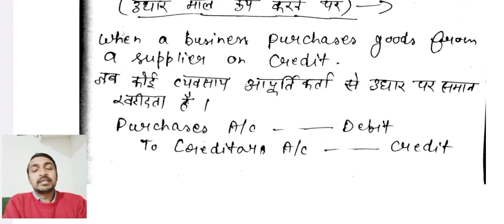UPSSSC Auditor, Assistant Accountant commerce class 2024 /commerce class for UPSSSC Auditor